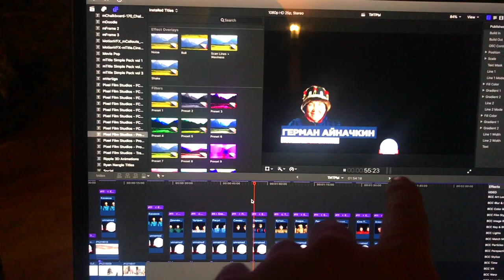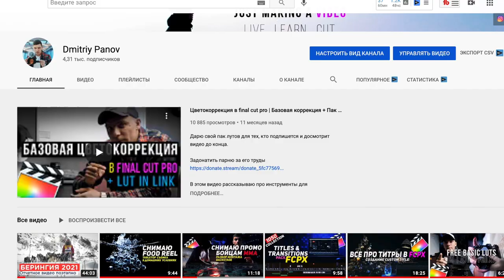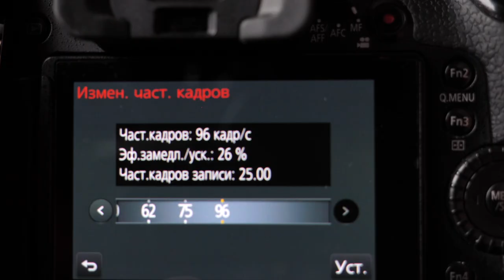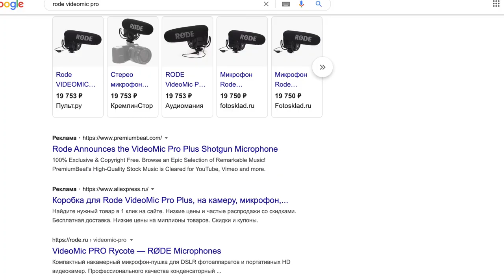Как снимать видео зимой?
Рассказываю что тебе понадобится в экспедиции, а что можно оставить дома. Как одеться, какую куртку, шапку перчатки взять. Какой выбрать объектив, сколько батареек. Как хранить батарейки и съемочную аппаратуру. Что делать перед полетом на дроне в сильный мороз.  Особенности зимней съемки видео.
О том как я побывал в Берингии и снял об этом фильм.